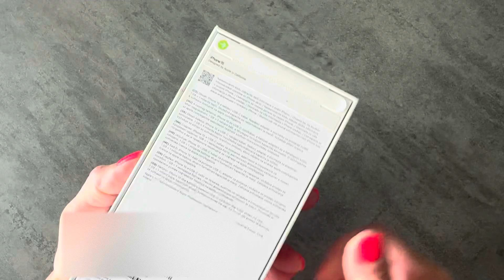iPhone 15 Pink